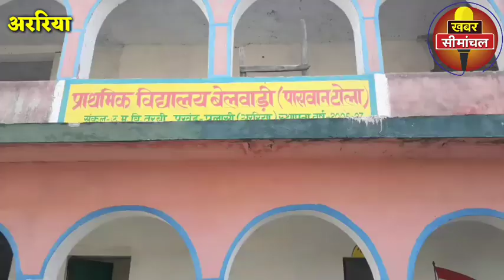Araria जिले में टीचरों में मचा हड़कंप, Jokihat के बाद Palasi के स्कूलों की जांच तेज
अररिया के पलासी प्रखंड शिक्षा पदाधिकारी के स्कूलों के औचक निरीक्षण से हड़कंप मचा हुआ है। बीईओ कमलेन्द्र कुमार कामेश ने एकसाथ आधे दर्जन स्कूलों का निरीक्षण किया है। स्कूलों में एमडीएम पंजी, टीचरों की उपस्थिति, बच्चों की हाजिरी और स्वच्छता से लेकर हर एक चीजों का निरीक्षण किया है। कई स्कूलों में टीचर नदारद मिलने से बीईओ ने नाराजगी का इजहार किया है। कुछ स्कूलों में स्वच्छता का बुरा हाल मिला है। वहीं एमडीएम पंजी का संधारण नहीं करने का भी खुलासा हुआ है। प्रखंड क्षेत्र के डेंगा मिडिल स्कूल, हाटगांव मदरसा, बेलवाड़ी स्कूल, तरबी स्कूल सहित अन्य स्कूलों का निरीक्षण किया है।